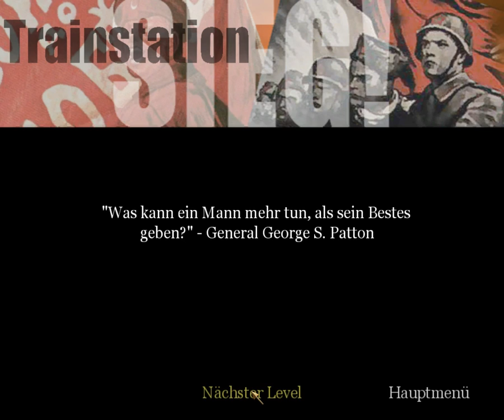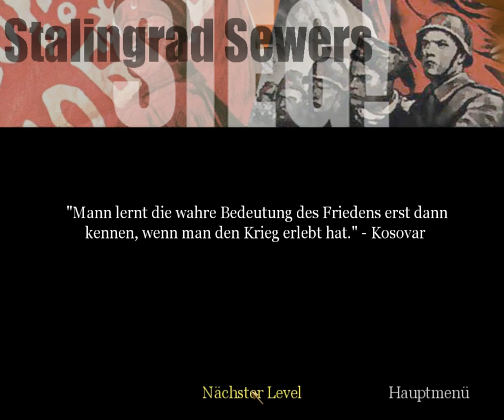Call of Duty [Walkthrough] WIN10 ✮Deutsch #18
- unkommentiert/ no comment Walkthrough
- First Person Shooter
- Thematik 2ter Weltkrieg
- Sprache in Deutsch

Publisher: Activision
Komponist: Michael Giacchino
Plattform: Windows 10
Release: 11/ 2003
Genre: First Person shooter, 2ter Weltkrieg
Mode: Single Player
Sprache: Deutsch

𝓥𝓲𝓮𝓵 𝓢𝓹𝓪𝓼𝓼!!

Steam: S_Rapid
XBOX: DoomLady89
Playstation: ShooterBraut89